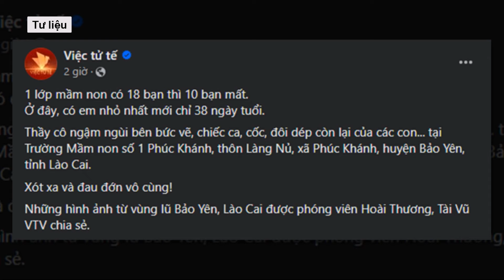Làng Nủ tang thương bao trùm sau lũ quét kinh hoàng: “Một lớp mầm non có 18 bé thì 10 bé đã ra đi”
Trưa 12/9, Fanpage Việc Tử Tế đăng tải câu chuyện đau lòng tại Trường Mầm non số 1 Phúc Khánh, thôn Làng Nủ, xã Phúc Khánh, huyện Bảo Yên, tỉnh Lào Cai. Theo những hình ảnh từ vùng lũ Bảo Yên, Lào Cai được phóng viên chia sẻ, một lớp tại trường mầm non ở thôn này có 18 bé thì 10 bé đã ra đi sau vụ sạt lở.